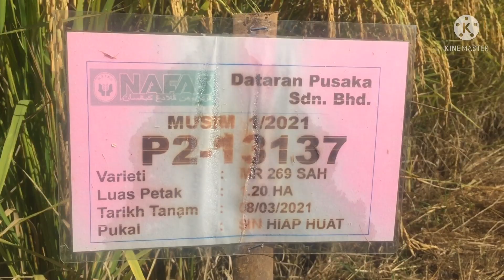SAWAH PADI DI MUSIM MENUAI.RICE AGRICULTURE TECHNOLOGY IN MALAYSIA.MODERN RICE FARMING.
Rice farming from seed to harvest.Modern Malaysian rice harvesting and processing